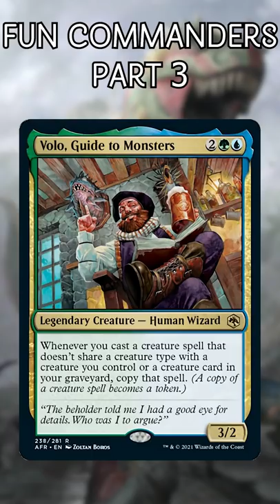5 of the Most Fun Commanders to Play: Part 3 | Magic the Gathering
Join me as I run through five more of the MOST fun Commanders to play in the entire format in today's video!

Twitter.com/NitpickingNerds